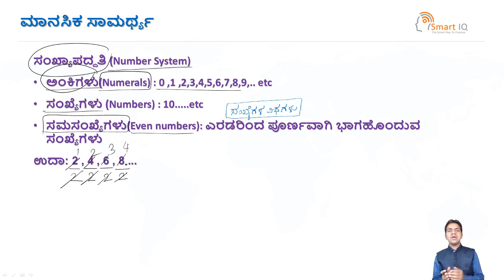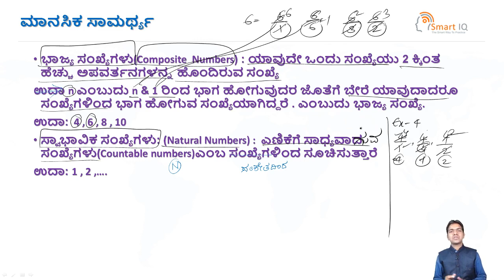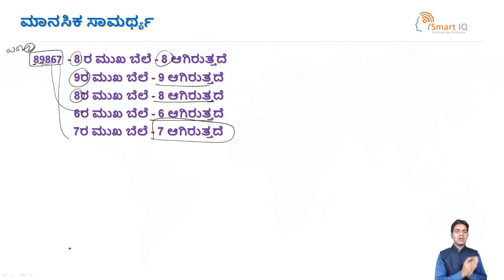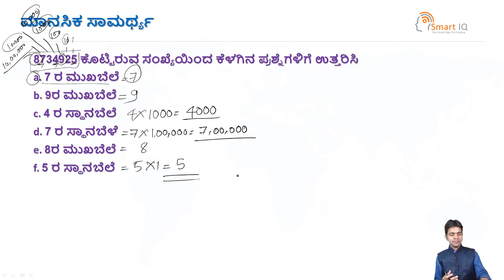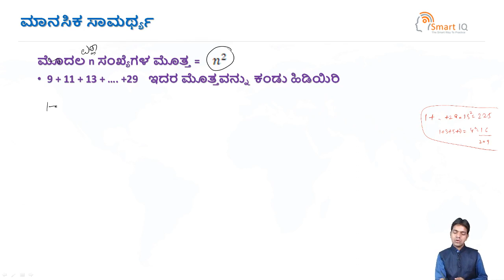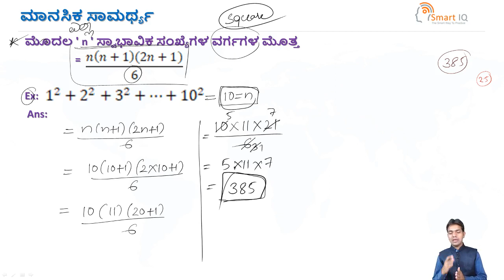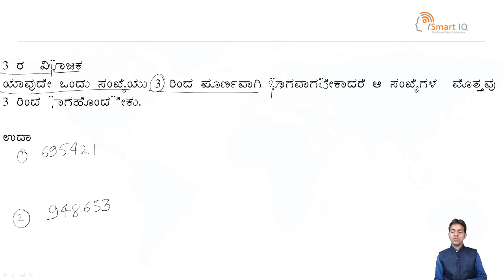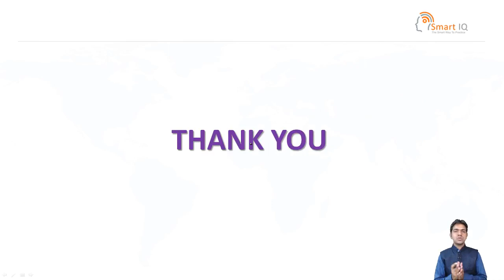Mental Ability Test